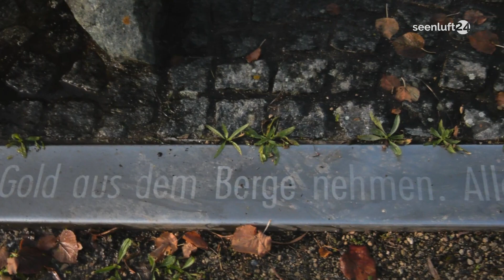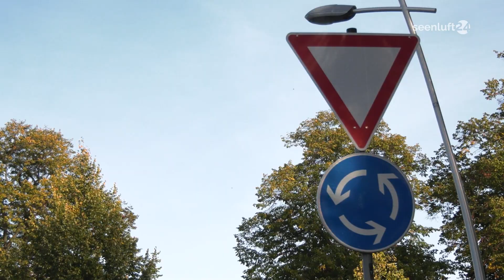Großkoschener Kreisel neu gestaltet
Schon seit Jahren waren die Großkoschener mit dem Kreisverkehr in der Ortsmitte nicht mehr zufrieden. Ohne Gestaltung und schlecht gepflegt war er kein gutes Aushängeschild für den Urlaubsort am Senftenberger See. Doch das hat sich jetzt geändert. Mit viel Liebe und Eigenleistung.